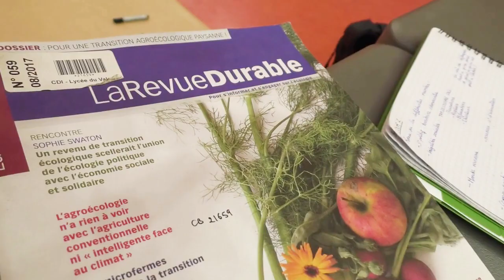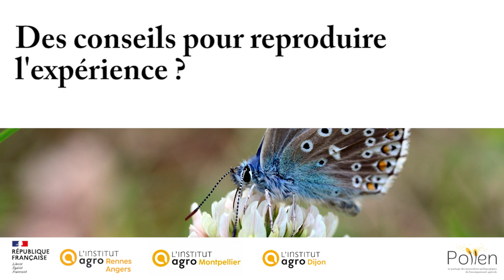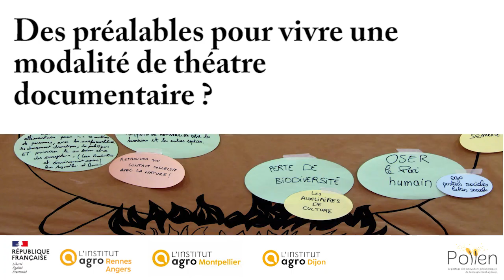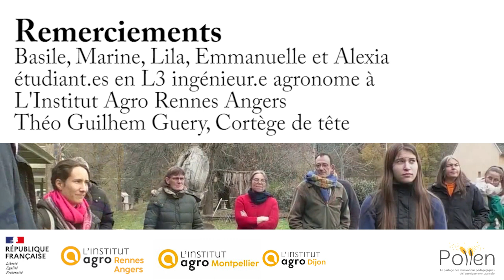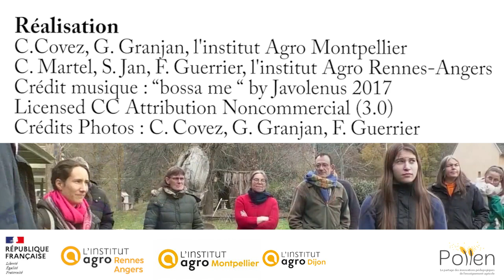Se former au théatre documentaire au service de la TAE L3 2022-23 VL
Cette vidéo présente dans une forme longue de 18 minutes le retour des étudiants de l'Institut Agro Rennes Angers qui ont expérimenté un processus de création, mise en scène et de représentation d'une action de théâtre documentaire au service de la TAE en partenariat avec Théo de Guilhem Guéry de la Compagnie Cortège de tête, sur une proposition originale de Corinne Covez (l'institut Agro).